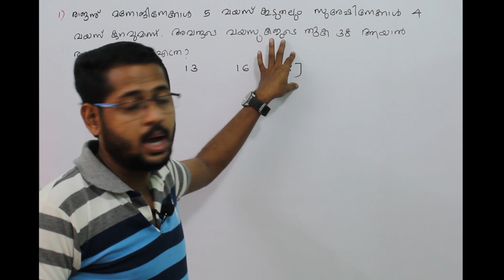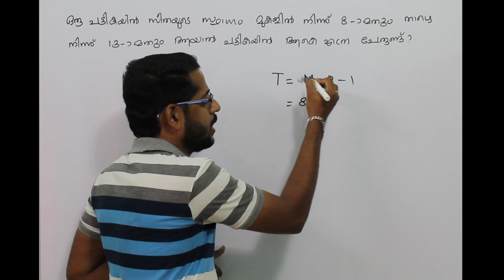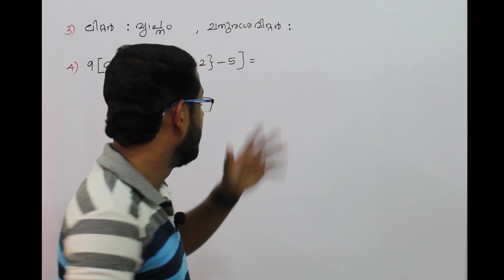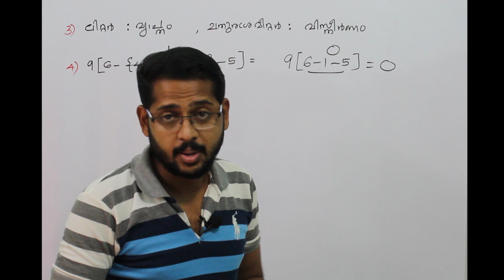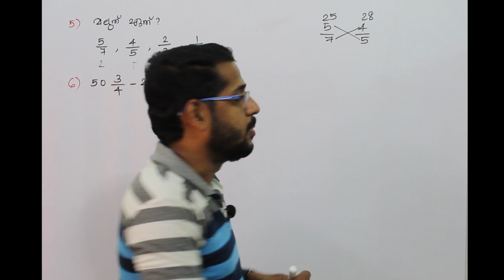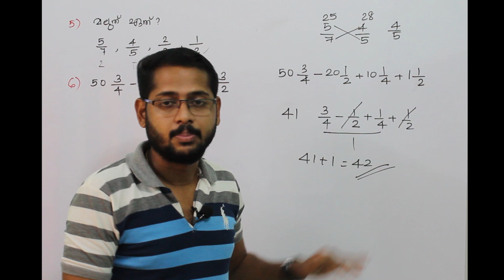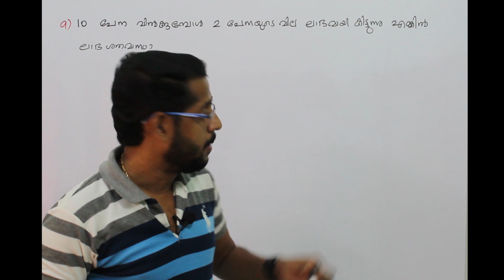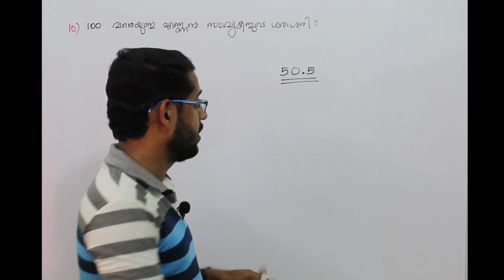LGS Mains Maths:Most expected questions(പ്രതീക്ഷിക്കാവുന്ന ചോദ്യങ്ങൾ )PSC Maths Malayalam Episode 4